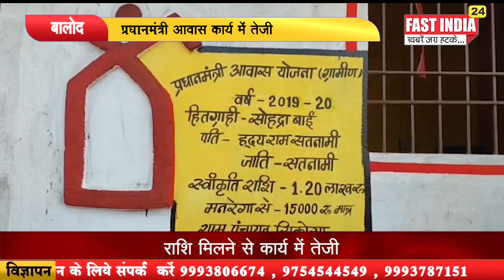प्रधानमंत्री आवास कार्य में तेजी